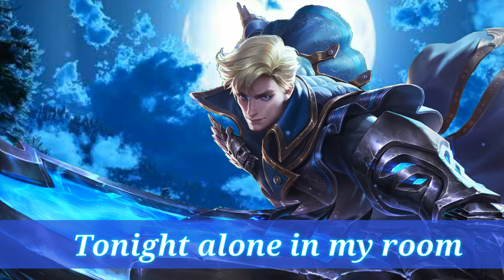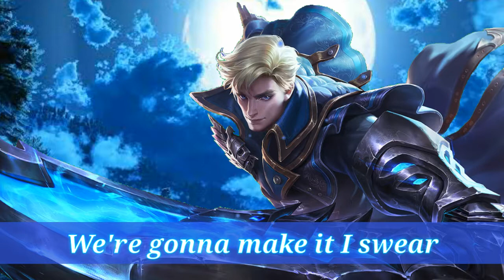Mobile Legends Nightcore -Tongue Tied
-Details-
Song: Tongue Tied
Artist: Faberdrive

Hero Character: Alucard
Company: Moontoon

Art Background: Winter Moon Wallpaper
Site: Wallpaper Access